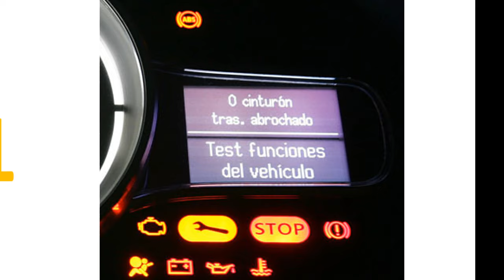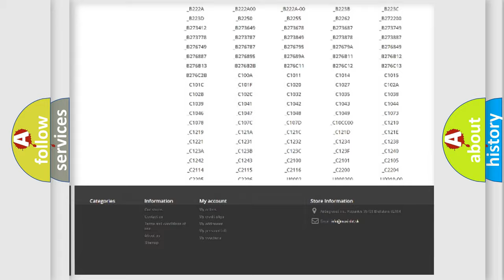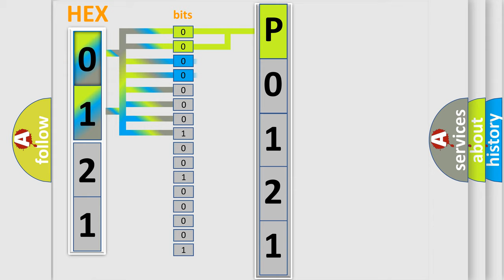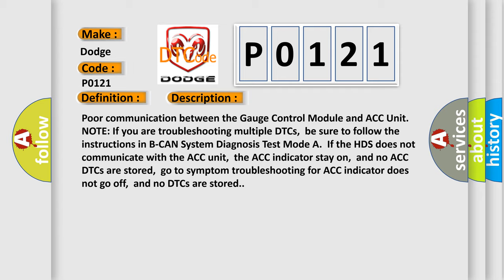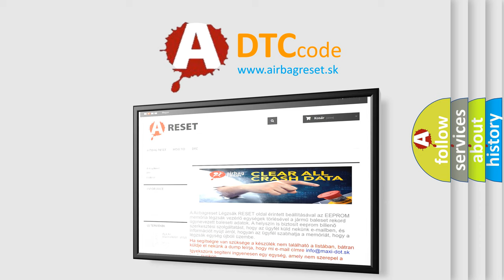DTC Dodge P0121 Short Explanation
Contents:
0:21 Basic DTC analysis according to OBD2 protocol standard.
1:48 Insight into programming
2:58 A diagnostically understandable description of the Diagnostic Trouble Code
3:05 Basic error definition

Make
Dodge
Code
P0121
Definition
Description
Cause
 "Open" circuit between gauge control module connector A and ACC unit  Faulty ACC unit Faulty gauge control module